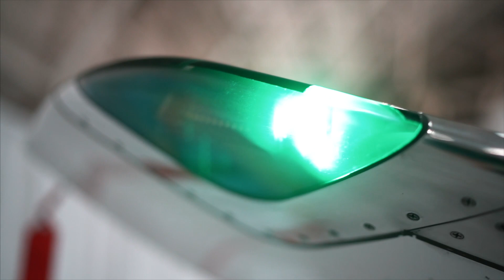2021 Rolls-Royce Ghost + NetJets Experience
Located at Westchester County Airport Hanger - it was a luxurious experience from test driving and speccing out the 2021 Rolls Royce Ghost + The NetJets Experience.